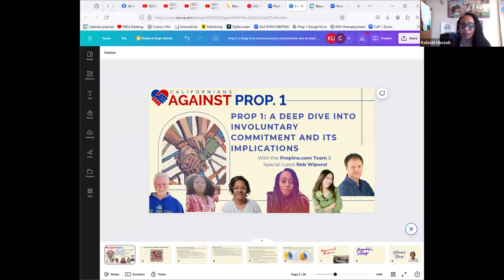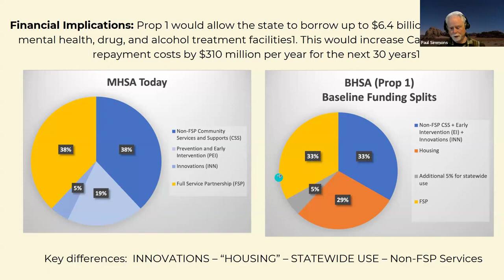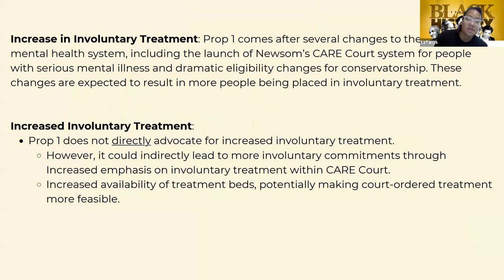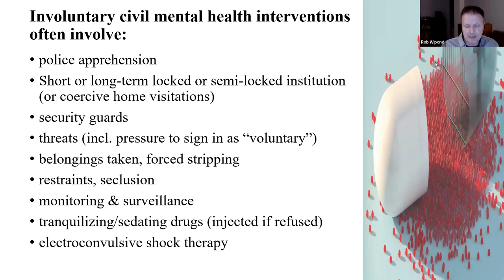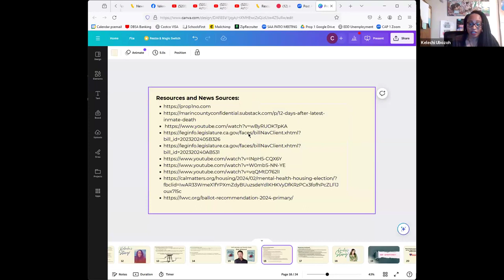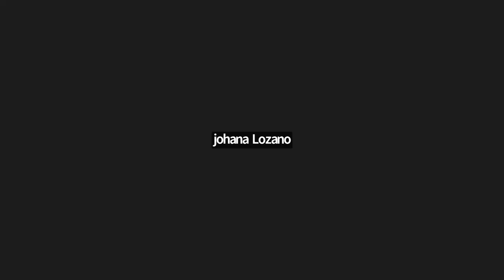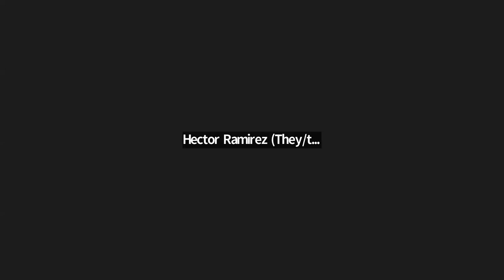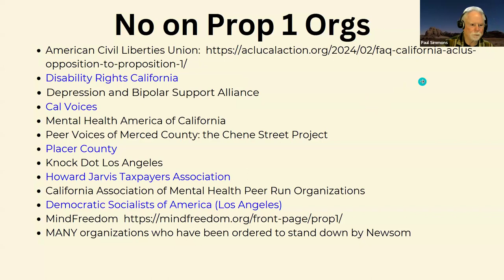Newsom's Prop 1: A Deep Dive Into Involuntary Hospitalizations & Their Implications